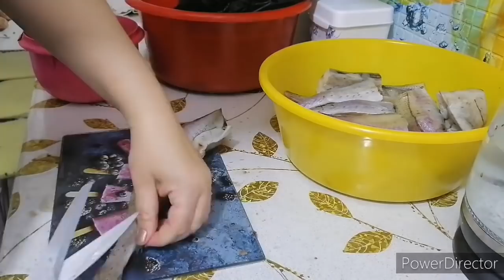Уборка одежды, чистим рыбу и отвечаем на вопросы.